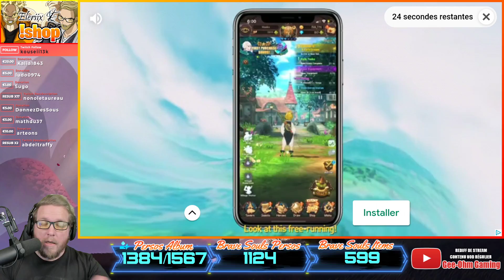INVOCATIONS 6 TICKETS 5* ♦ Bleach Brave Souls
En préparation des pull sur Burn The Witch, qui auront lieux dimanche soir, je pull l'ensemble de mes tickets 5*, histoire de voir si je peux récupérer des orbes, sur des Premium inédits ;)
📩ME CONTACTER 📩
🎮 Ma Chaîne Twitch 🎮
🎮 Code Créateur EPIC 🎮
👉 GEE-OHM
🎧MA BOUTIQUE EN LIGNE🎧
🎬 NERD OR DIE 🎬
Je suis partenaire Nerd Or Die !
Ils me fournissent la majorité des ressources que j'utilise pour mes VOD et stream.
Si tu veux passer la qualité de ton contenu au rang God Tier, n'hésites pas à checker la boutique, grâce à mon code :
🎧SOUNDTRACK🎧
Outro Vidéos : Everything - GeeOhm
🎬 PRESENTATION 🎬
👉 Intro / Outro / Ecran de pause Live by Nerd Or Die

👉 PSN : GeeOhm, photo de profil : Aloy de Horizon Zero Dawn
👉 Steam : GeeOhmGaming